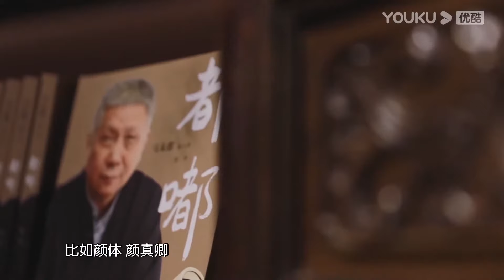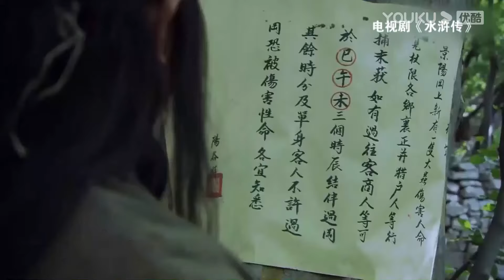屬龍人在2024上半年，一定要注意了！記住這五個禁忌，才能平安度過本命年